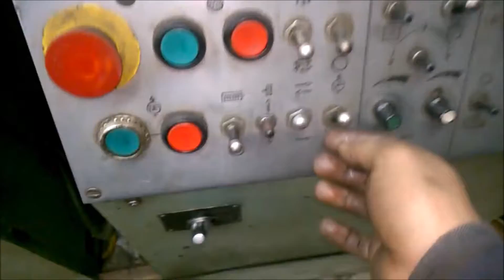ШЛИФОВКА (ПЛАНИРОВКА) МАСЛЯНОГО НАСОСА